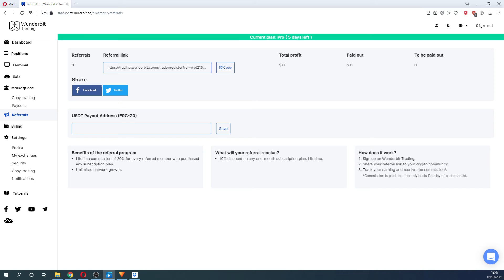✅ WUNDERBIT Ortaklık Programı - Yönlendirilen her müşteri için %20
Bu videoda, size en iyi kripto para ticaret platformu olan Wunderbit Trading' deki ortaklık programından bahsedeceğiz. Muhtemelen şimdiye kadar gördüğünüz en iyi ortaklık programı.

Kullanıcıları Wunderbit Trading platformuna davet edin ve ortaklık programı sayesinde birlikte kazanın. Herhangi bir abonelik planı satın alan her tavsiye için %20 komisyon alırsınız ve tavsiyeniz herhangi bir aylık abonelik planında %10 indirim alır.

"Tavsiyeler" sekmesinde, tavsiyeleriniz için almış olduğunuz tutarı ve gelecekte size ödenecek tutarı görebilirsiniz.

Wunderbit Trading Hakkında:
Wunderbit Trading, ticarete başlamayı ve kripto para birimine yatırım yapmayı kolaylaştıran bulut tabanlı bir ticaret platformudur. Kullanıcılar, şeffaf bir işlem geçmişine sahip en iyi kripto yatırımcılarının işlemlerini kopyalayabilir, profesyonel Wunderbit Trading terminalini kullanarak alım-satım yapabilir veya TradingView kullanarak tam otomatik ticaret botları oluşturabilir.